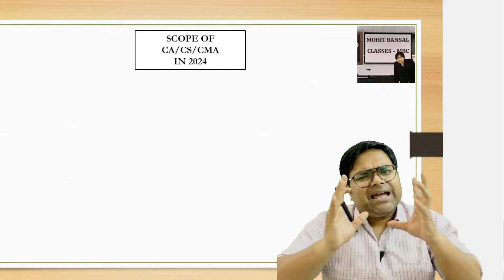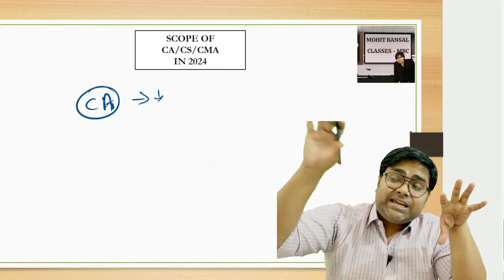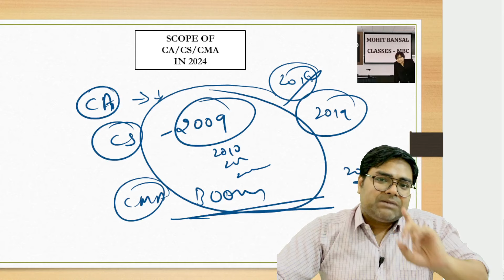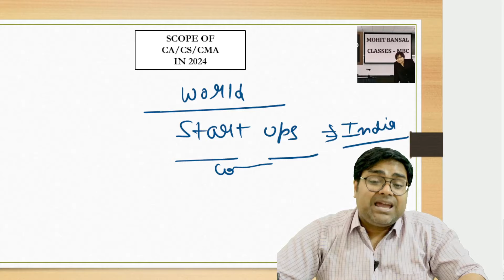SCOPE OF CMA, CA & CS IN 2024? SHOULD STUDENT PURSUE CMA, CA OR CS COURSE IN 2024? JOBS FOR CMA& CA